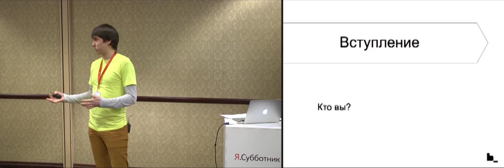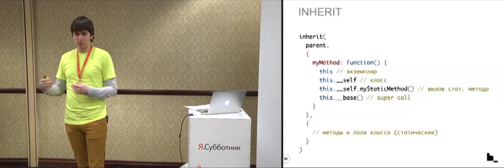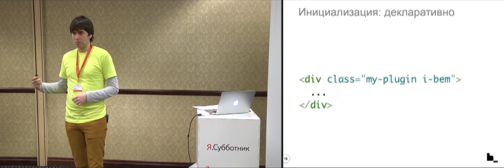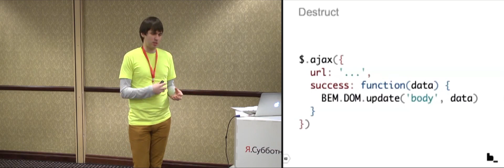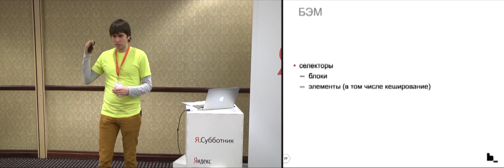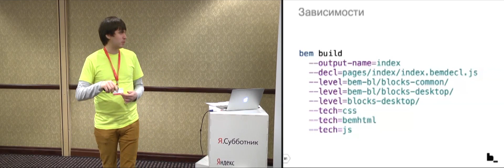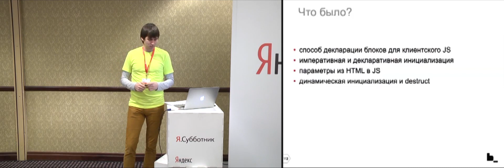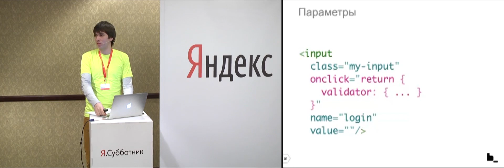006. Клиентский JavaScript в БЭМ-терминах: от блока до библиотеки - Сергей Бережной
Писать сложный клиентский JavaScript непросто. Каждый, кто пробовал, знает это не понаслышке. Как писать независимые блоки? Как писать блоки, состоящие из других блоков? Как сделать библиотеку блоков? В докладе рассказывается про то, как упростить себе жизнь и научиться писать клиентский JavaScript в БЭМ-терминах.